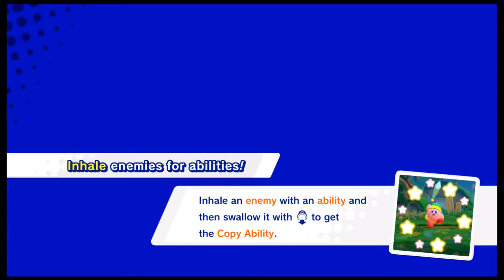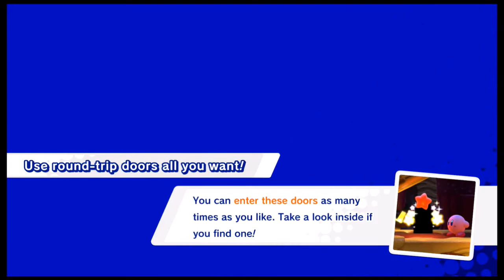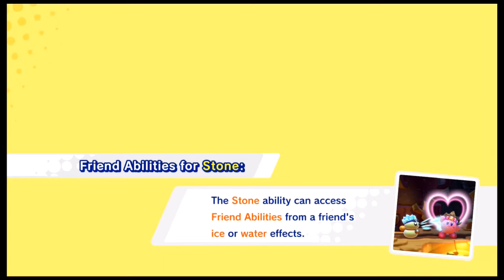Kirby Star Allies {4} WADDLE DEE IS WADDLE DONE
Hey everyone, today we continue on Planet Popstar and finish 3 of the stages, hope you all enjoy.